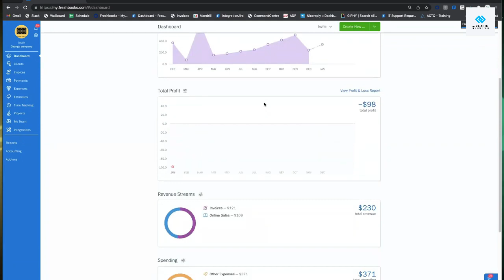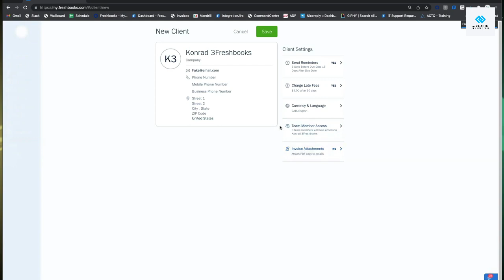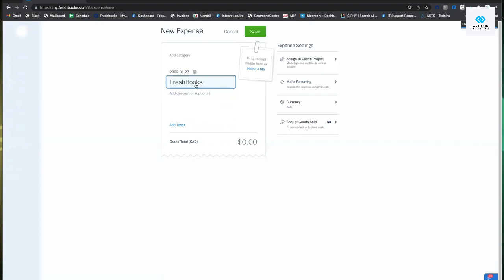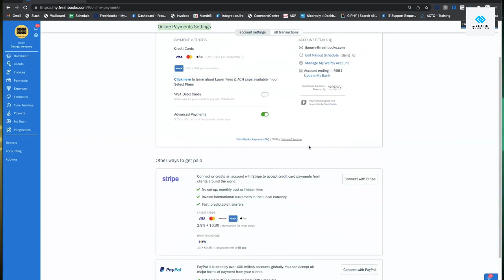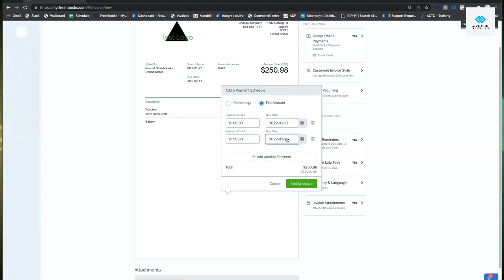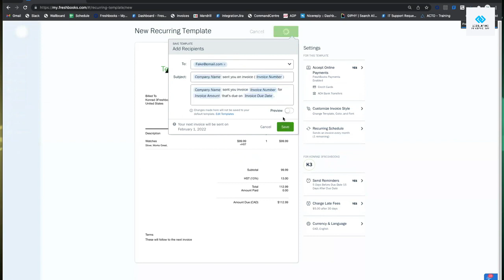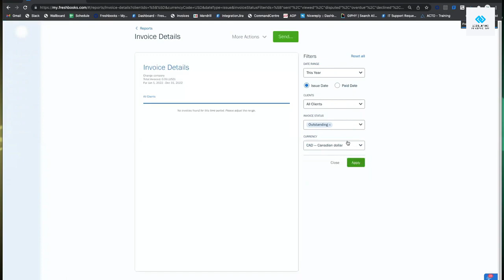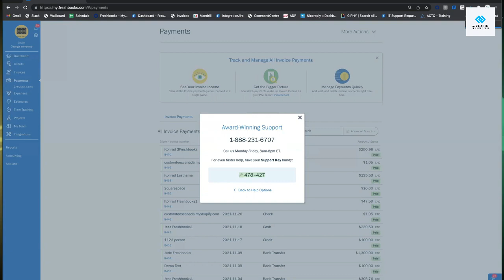FreshBooks Complete Tutorial For Beginners In 2024 | Freshbooks Accounting Software Training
In this video, I showed FreshBooks Complete Tutorial For Beginners In 2024. This is one of the best Accounting, Bookkeeping & Invoicing Software for Small & Medium Business in 2024. It has a client portal that allows the couple to input and upload information.

FreshBooks is an online accounting and invoicing service that saves your time and makes you look professional.

FreshBooks offers a comprehensive slate of invoicing tools that enable easy creation, sending and tracking of your invoices to clients. You can create a new invoice on a single screen, which wasn’t always possible with other software we reviewed. In addition, the customization tools are intuitive, making it easy to create a branded template that keeps your company at the forefront.

It’s equally easy to send invoices and collect payments; you can distribute your invoices with one click. For ongoing services, you can make the invoice recurring and automate the send so you don’t waste time manually recreating it month after month. Clients can also pay your invoices online, directly from the documents. Streamlining payment makes it easier to collect what you are owed and can reduce the number of days in accounts receivable. And if some clients are too slow to pay, you can easily send reminders and set late fees using FreshBooks.

With this beginner’s tutorial, you will easily understand the interface while we're explaining the product, learn why and how you'd use FreshBooks, and see the use cases or applications for each feature in this marketing automation platform.

►Tags (Ignore): how to use freshbooks, freshbooks tutorial, freshbooks beginners guide, Freshbooks Accounting Software Training, FreshBooks Accounting Software, FreshBooks Tutorial For Beginners, How To Use FreshBooks Accounting Software, freshbooks review 2024, how to use freshbooks for accounting, FreshBooks Complete Tutorial For Beginners, best accounting software for small business, get started with FreshBooks, freshbooks how to, freshbook accounting software review, freshbook for dummies, how to use freshbooks, freshbooks how to, freshbooks tutorial, freshbooks, freshbooks beginners guide, freshbooks for freelancer, FreshBooks Accounting Software Review, FreshBooks Tutorial For Beginners, How To Use FreshBooks Accounting Software, freshbooks projects, freshbooks app, freshbooks review 2024, freshbooks invoice, freshbooks walkthrough, freshbooks payments, freshbooks pros and cons, how to use freshbooks for accounting, best accounting software, best invoice app,online accounting software,best accounting software for small business,accounting software,accounting software for small business,small business accounting software,small business software,list of accounting software,business accounting software